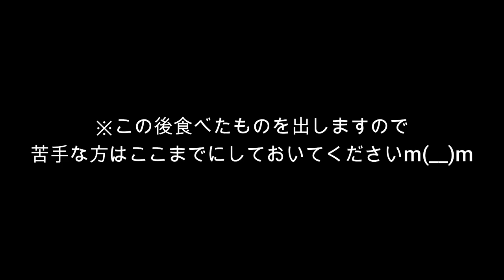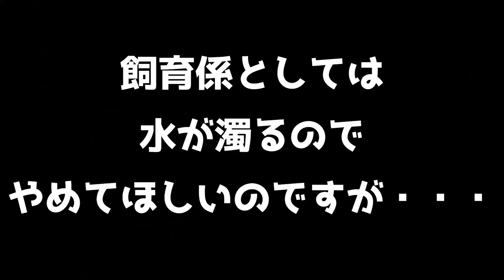【お魚関連】食べ方が汚いナポレオンフィッシュ（伊勢シーパラダイス／水族館）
ふれあい魚館にいる人気者メガネモチノウオ(ナポレオンフィッシュ）。
魚の食べ方が汚いところが玉にキズです。